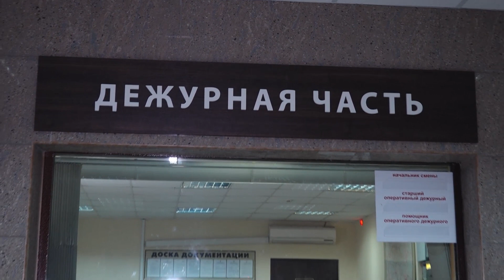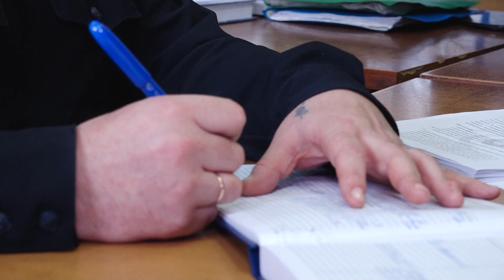УМВД информирует. 16 мая 2019 г.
Продолжит нашу программу старший инспектор группы по связям со СМИ УМВД по Сергиево-Посадскому району Анастасия Горбачёва.